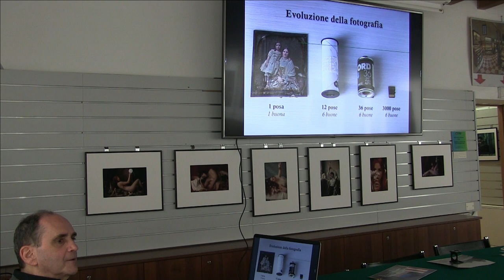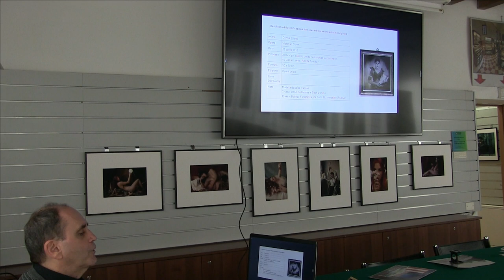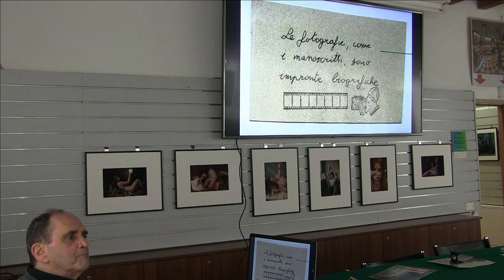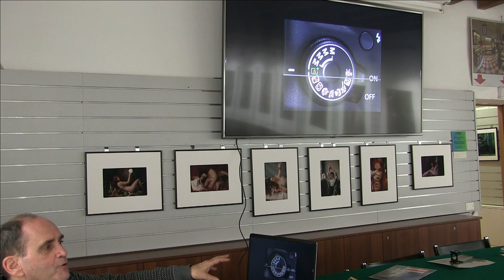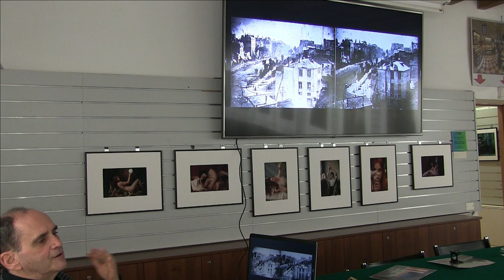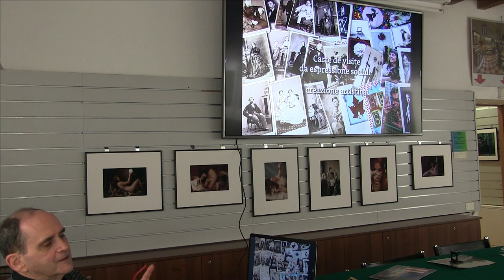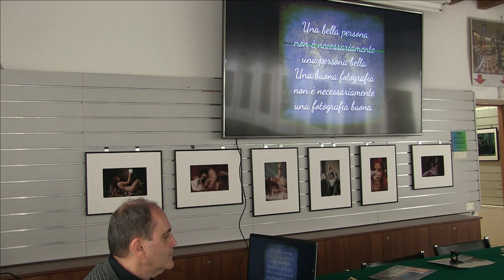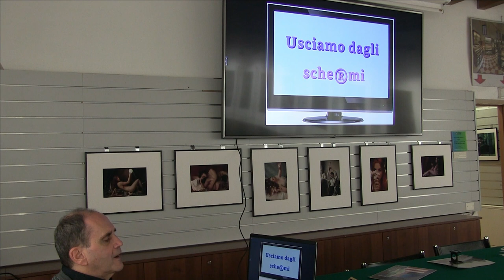Presentazione-prologo al seminario di etica della fotografia. Parte terza di tre.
Presentazione-prologo al seminario di etica della fotografia. Parte terza di tre. Primo incontro del seminario di etica della fotografia, Museo nazionale della Fotografia Brescia: mercoledì 20 marzo 2024, ore 20:30.